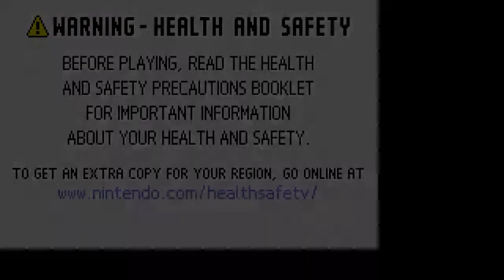Let's Play Final Fantasy VI Advance - Part 1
Randomly joined by my pal Dawn Dreamer as he preps for California while I play FF6 Advance.